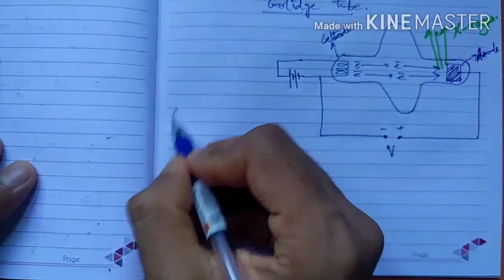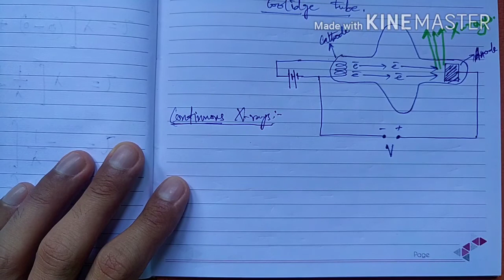Continuous & Characteristic X- Rays